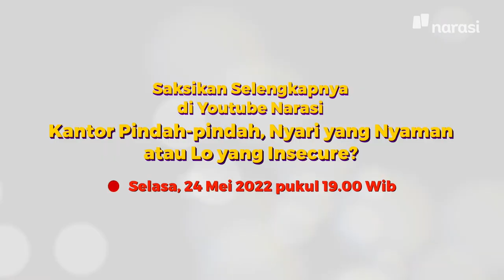Kantor Pindah-Pindah, Cari yang Nyaman atau Lo yang Insecure? (Trailer) | In My Sotoy Opinion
Jadi, kalian sendiri termasuk karyawan sisaan atau bukan, nih? Hahaha. Mau nangis, ya, rasanya karena workload jadi makin nambah…

Nantikan In My Sotoy Opinion eps. [Kantor Pindah-Pindah, Cari yang Nyaman atau Lo yang Insecure?] bersama Devan (@semakindidevan), hanya di YouTube Narasi.

(Narasi)